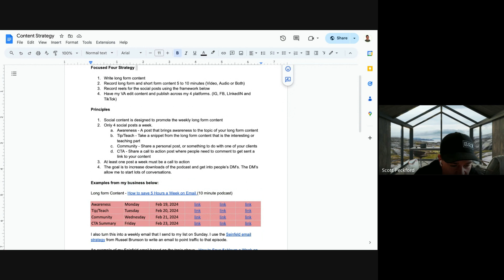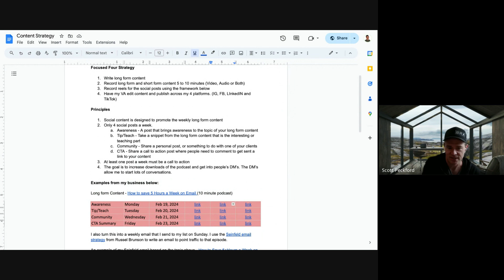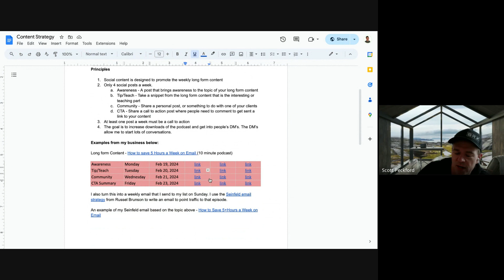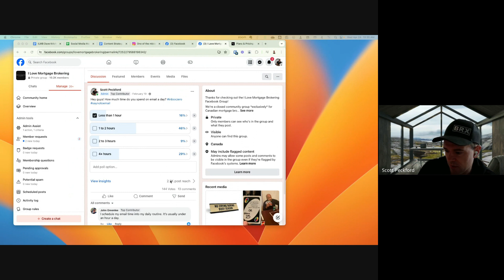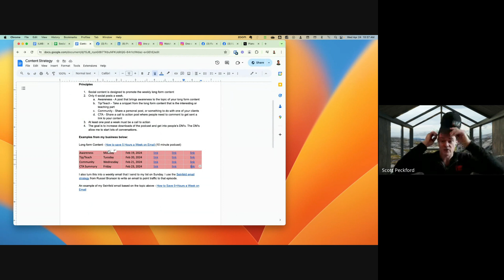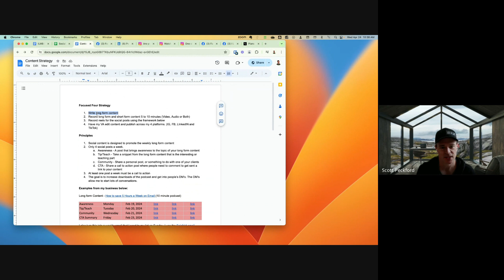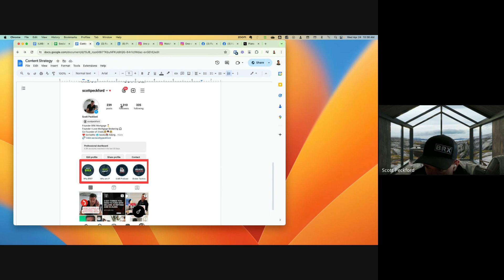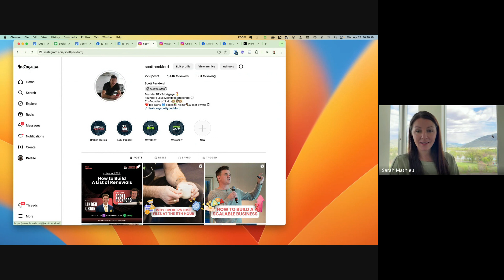MBP: Starting & Maintaining a Podcast with Scott Peckford, Founder of BRX Mortgage Inc.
Get ready to watch this live recording webinar from My Broker Pro featuring Scott Peckford, Founder of BRX Mortgage Inc., sharing insider secrets on launching and maintaining a successful podcast. 🎙️

Whether you're new to podcasting or want to level up your skills, Scott's expert insights will guide you every step of the way. Elevate your brand and connect with your audience like never before! ✨